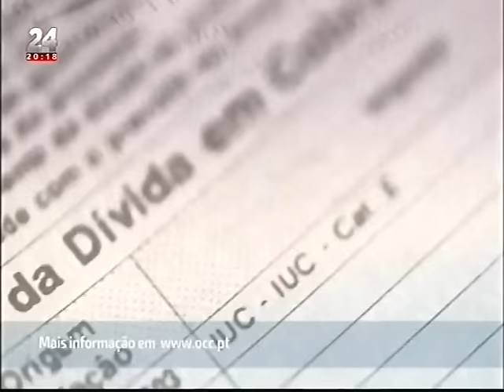TVI 24 - Impostos? Eu Explico - Guarda de documentos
Apresentação de Vera Pinto, da Ordem dos Contabilistas Certificados